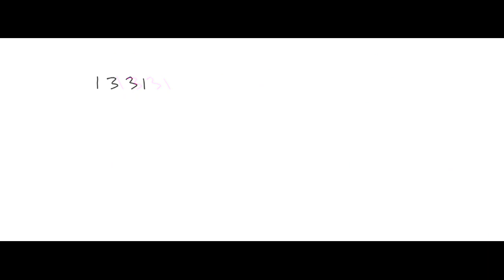Quadratic Equations-2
Know more about me & my classes: creatoracademyofmathematics007.teachmint.in.